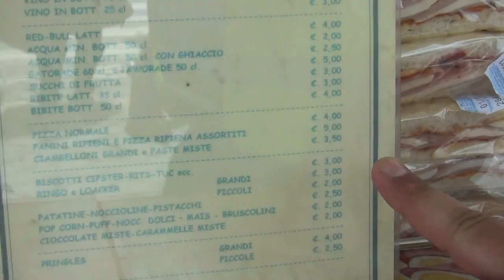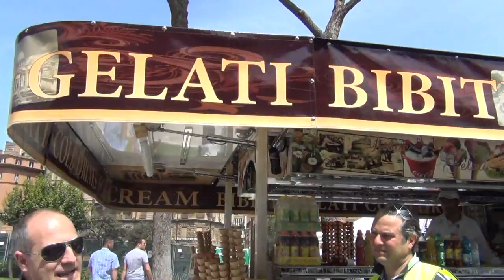Il business dell'ambulantato